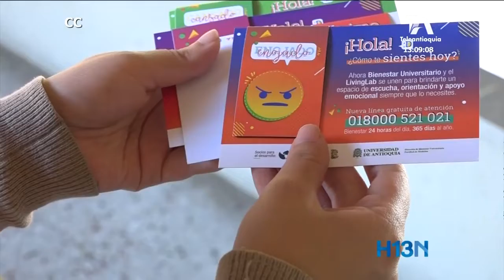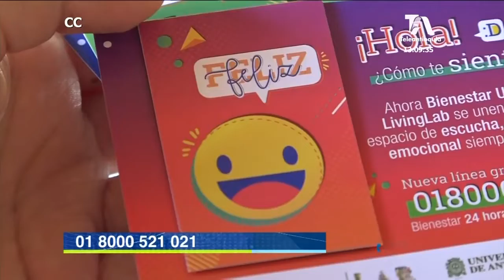La U de A lanzó línea de atención psicológica para orientar a sus estudiantes y empleados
Por aumento de casos de estrés y ansiedad, la Universidad de Antioquia lanzó línea para orientar a sus estudiantes y empleados.

Ante la preocupación que ha suscitado el aumento de casos de estrés y ansiedad en la población joven, la Universidad de Antioquia presentó una línea de atención psicológica para orientar a quienes lo necesiten.

La línea funcionará 24 horas y está dirigida tanto a estudiantes, como a empleados y profesores del alma mater.